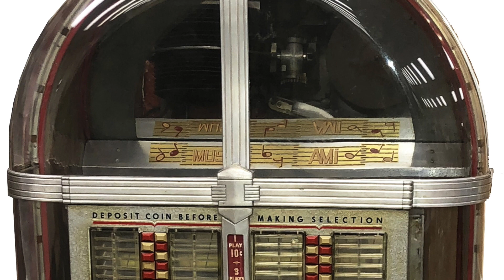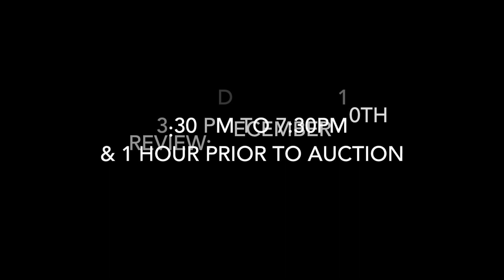Direct Auction Galleries Virtual Tour, December 11th, 2018 Auction !!!!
Direct Auction Galleries Virtual Tour, 12/11/18 Auction

7232 N. Western Ave.